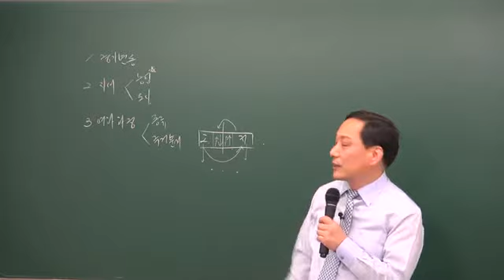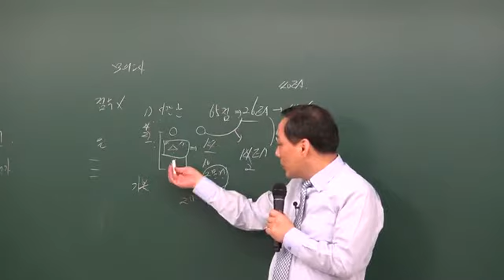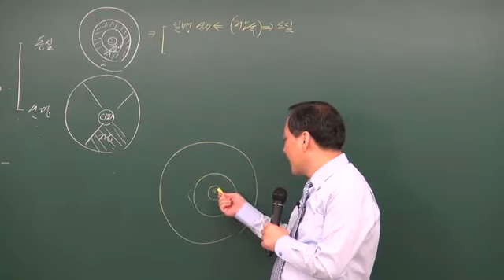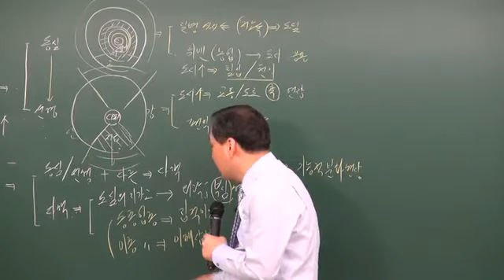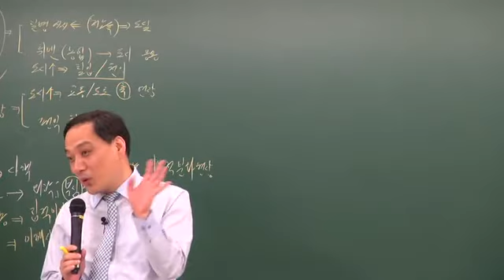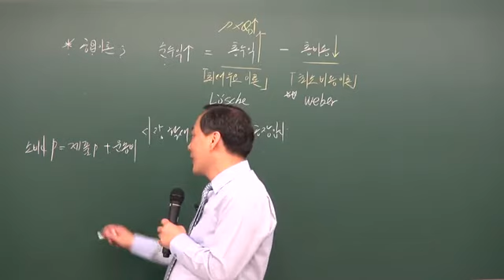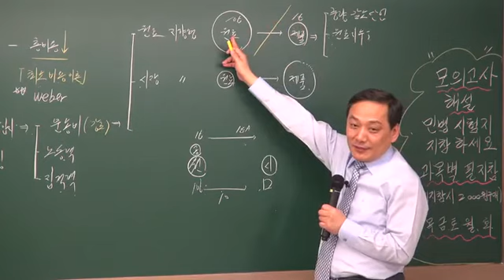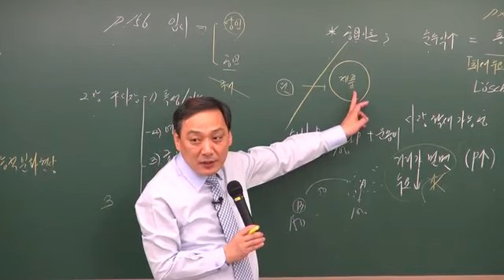공인중개사부동산학개론 윤지현교수님 도시공간구1(원주공인중개사학원033-735-7432)